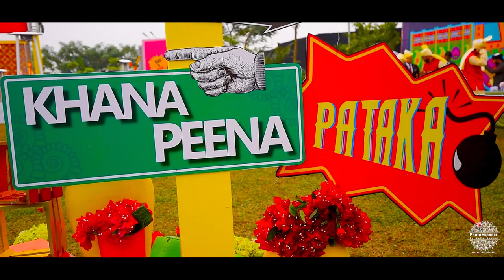Raad & Maysun | Holud Trailer I Bangladeshi holud trailer I PhotoExposer by Nadim Mahmud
Welcome to PhotoExposer by Nadim Mahmud

We do professional wedding photography and cinematography all over Bangladesh.
For Photography, Cinematography & any Kind of query and package Customization